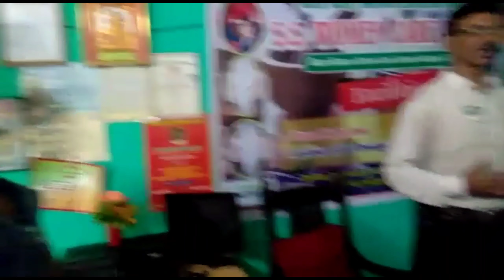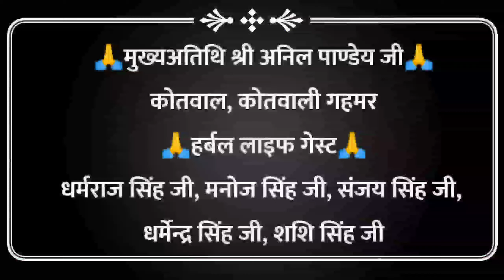S.S. Women Care Point Gahmar OpenBy Mamta Singh, Herbalife 2